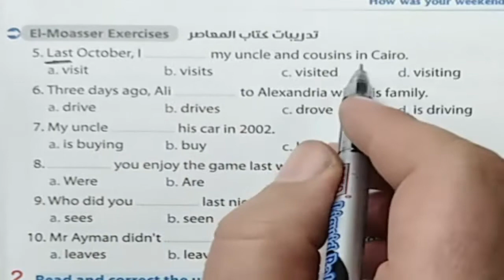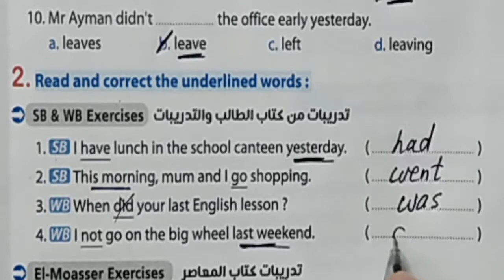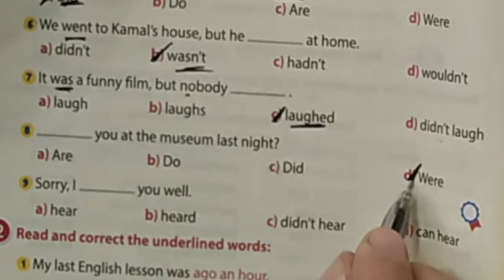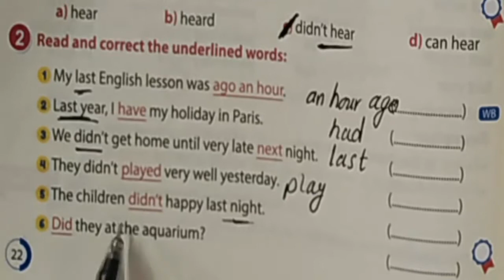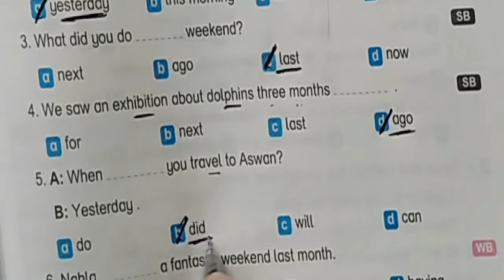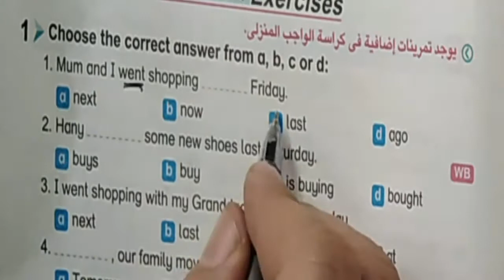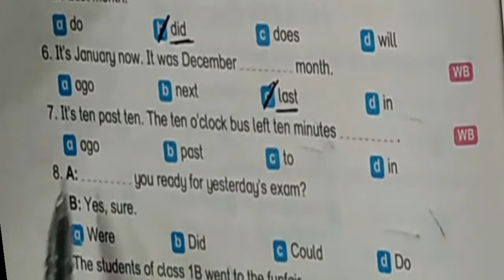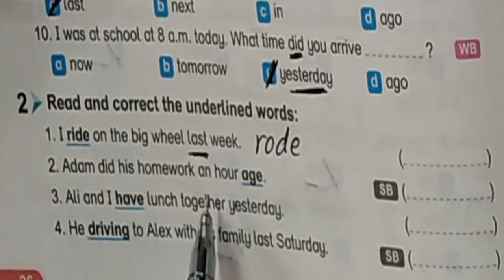الاول الاعدادى انجليزى 2021 (ترم ثانى) الوحدة السابعة GRAMMAR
حل تمارين الجرامر الوحدة السابعة الجزء الاول على زمن الماضي البسيط  من كتب المعاصر و جيم و بت باى بت